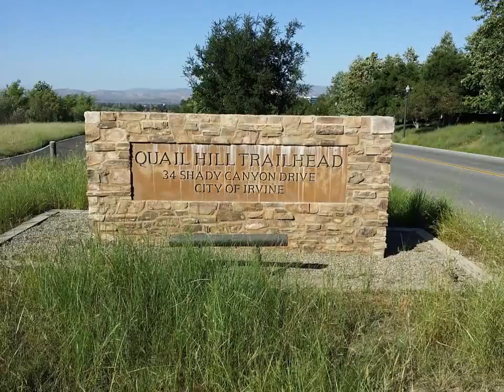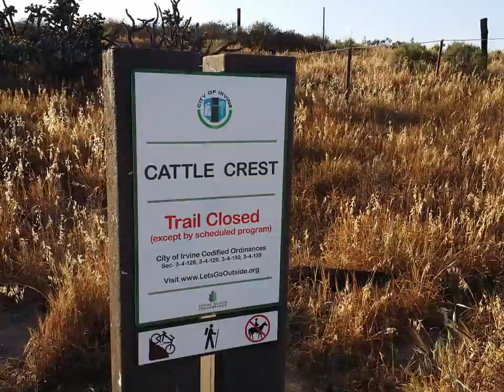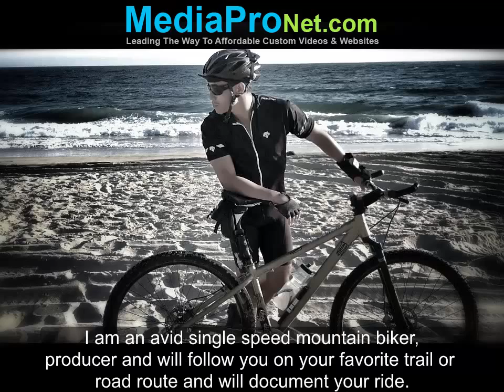(Kato) Racing Spotlight - Quyen Tran with thinkASG Racing Team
Quyen is an avid mountain biker in SoCal and is spotlighted while racing the Laguna Wilderness reserve between Quail Hill, Shady Canyon and the Nix Center in Irvine and Laguna Beach.